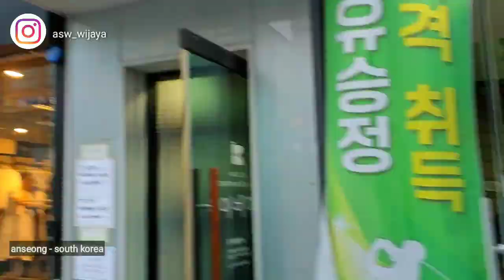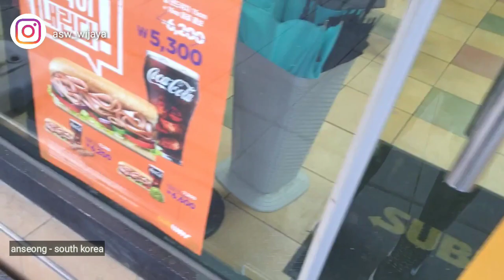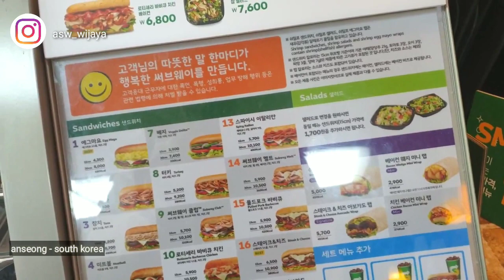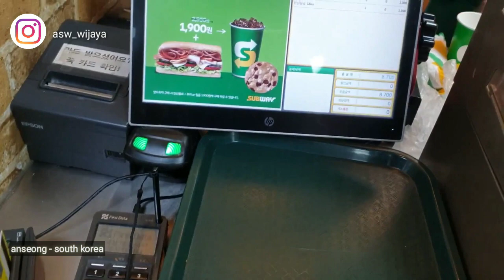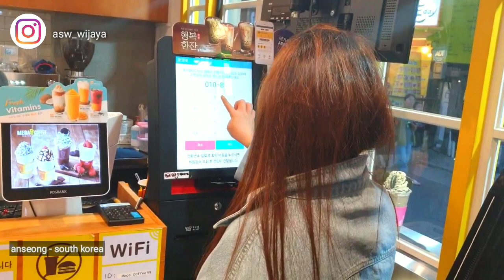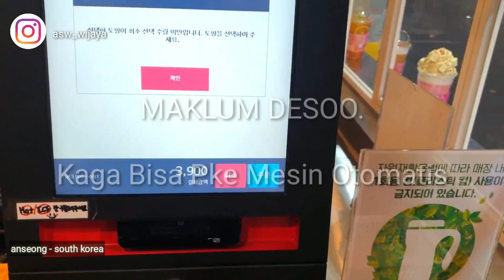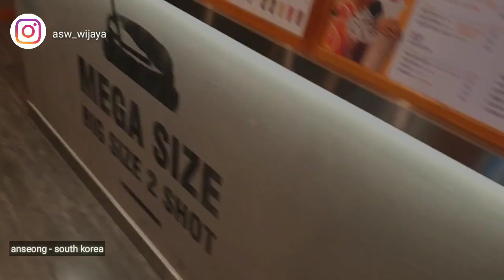ANAK LOMBOK - Jalan ke Pasar tradisional KOREA ENDINGNYA - Ngomel Pake BAHASA DAERAH (SASAK)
Terimakasih sudah menontn VloG kami,

Anseong adalah kota di Gyeonggi, Korea Selatan, 80 kilometer (50 mi) selatan Seoul. Terletak di 37°0′N 127°16′E.

Anseong mempromosikan diri sebagai "The City of Masters". Ini dikenal untuk memproduksi barang kuningan dan seni dan kerajinan. Dari akhir musim semi ke musim gugur, Anseong memegang Namsadang Neuri Festival sendiri. Pertanian Anseong terdiri dari pir Asia, anggur, dan beras.